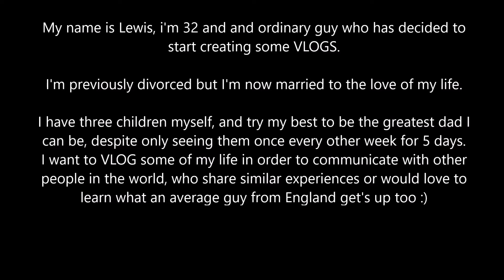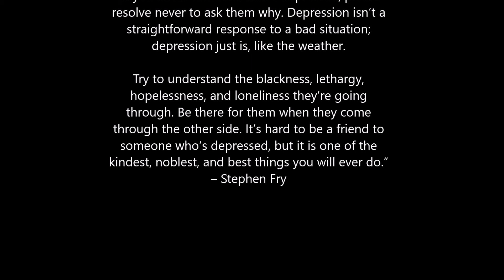First VLOG - Depression and Anxiety and my experience.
My first VLOG that has taken me a while to get the courage to upload. I have a passion for communicating with people and with helping out as little or as much as I can. I have also struggled with depression myself, and I am now grateful  for the opportunity to talk to you all about it - please ask questions guys of you have any and I'll do my best to answer about the subject of depression.

I'm also excited to bring more VLOGS out which will be based on lot's of other elements of life, such as a being a dad - especially one that's not always able to see their kids, and health and fitness (no i'm not a fitness god - just yet).

This is the chap i was referring too in my video.